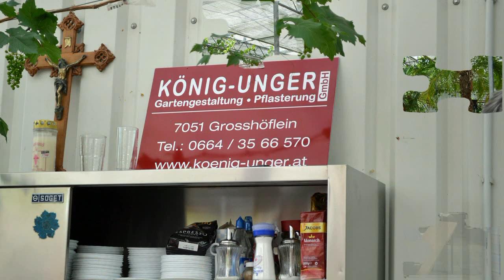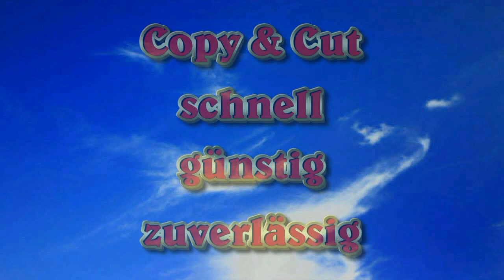5. 6. 2011 Rosenfest in der Arche Moorhof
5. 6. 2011 Rosenfest in der Arche Moorhof